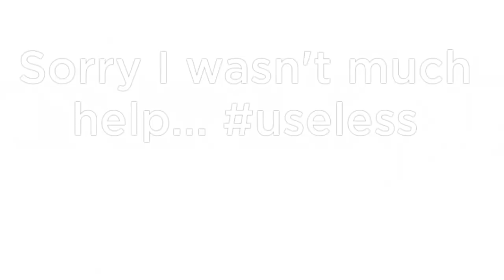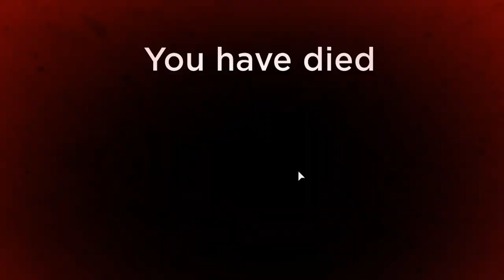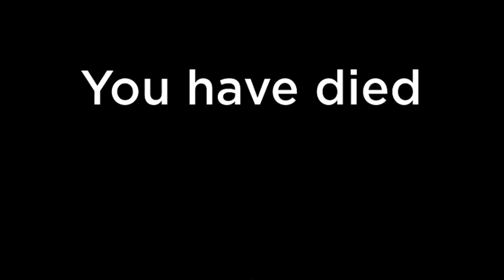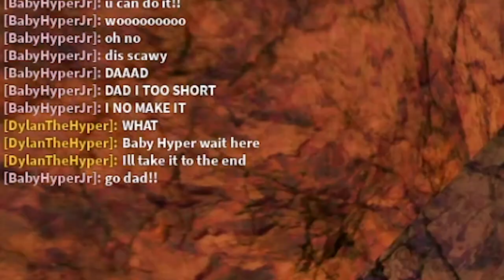Baby Hyper Made Me Play A SECRET Roblox Game!